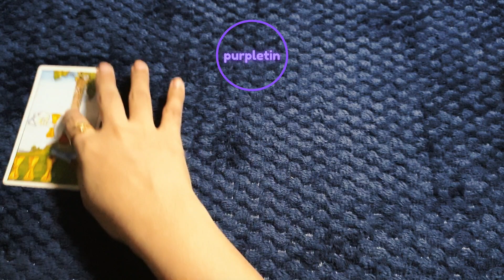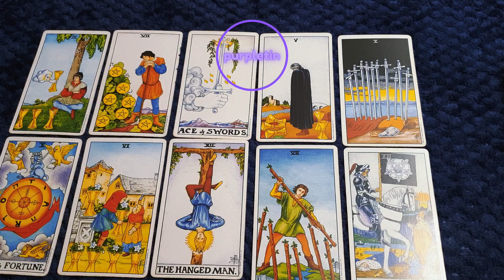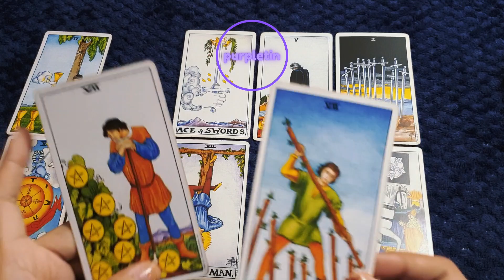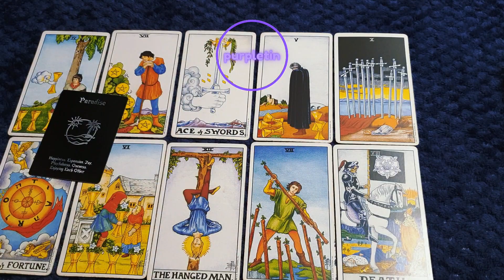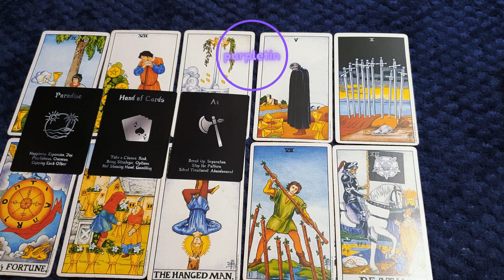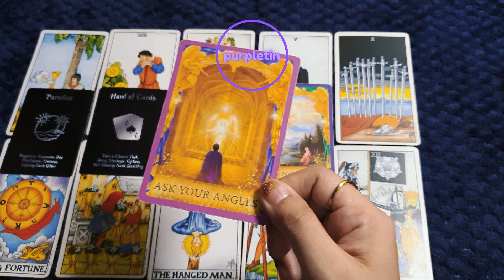What's Up Water Signs? Matatapos na ang Paghihirap Mo! 🧿 Cancer ♋️ Scorpio ♏️ Pisces ♓️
Click this link to join 👇
Here is my wish list 😊👇
ORACLE DECKS✨️